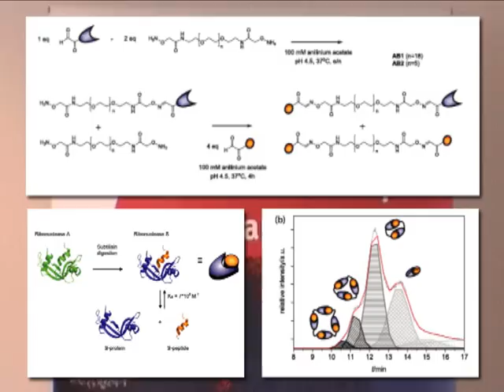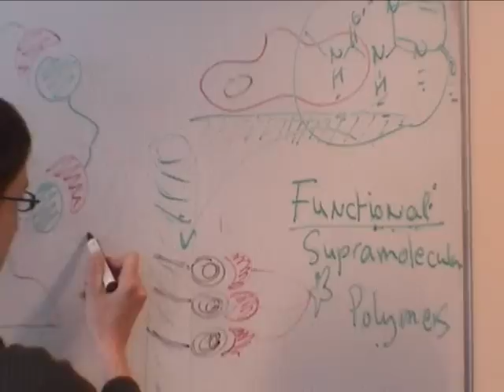E. W. Meijer, et al "Macrocyclization of enzyme-based supramolecular polymers"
Video related to research article in Chemical Science.